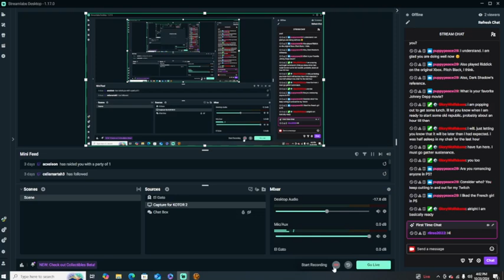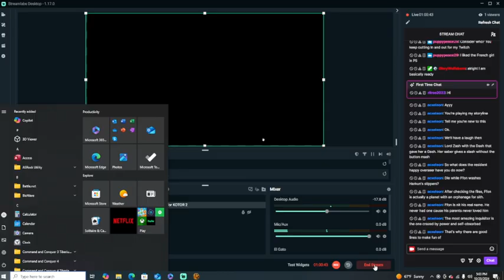Star Wars the Old Republic Sith Inquisitor Part 2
Now we continue the Sith Inquisitor Origin as we try to uncover more about ancient Sith Legends and Knowledge while competing for our rights to become a Sith apprentice.